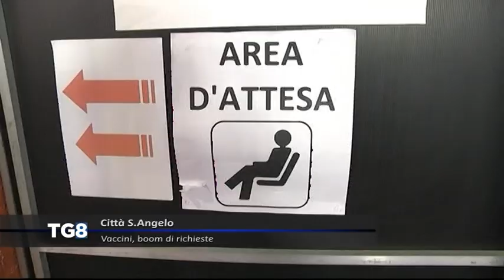LIVE Città Sant'Angelo - Vaccini, boom di richieste